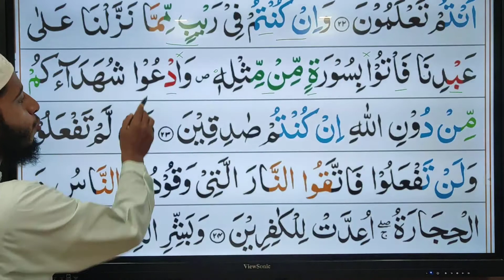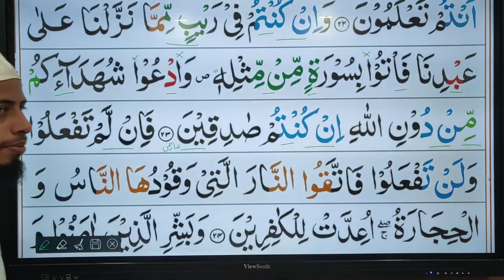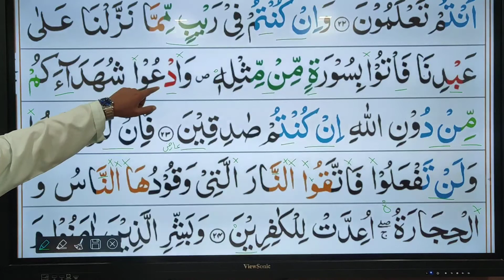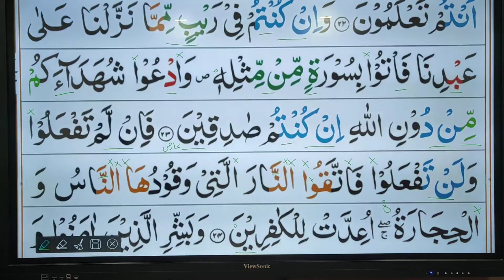AL BAQARA (23-24)